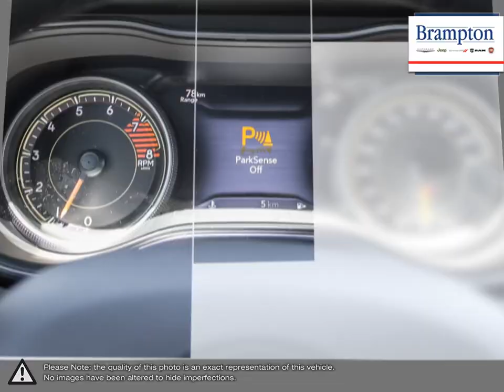2019 Jeep Cherokee | Brampton Chrysler | 1C4PJMDX3KD234476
Video uploaded via YouTube Data API V3 using the Java library on Sat Jun 05 22:33:26 EDT 2021